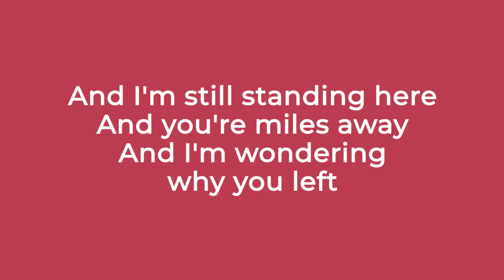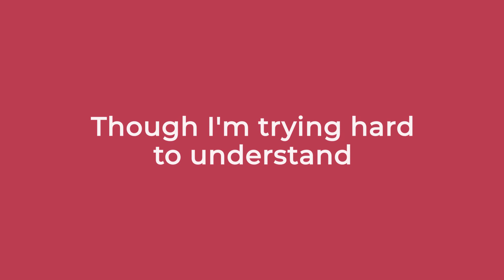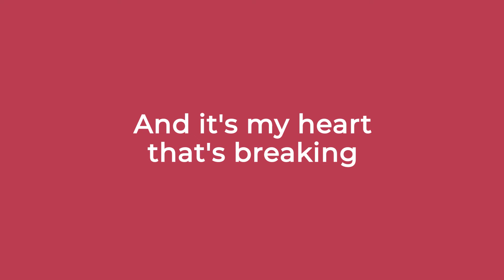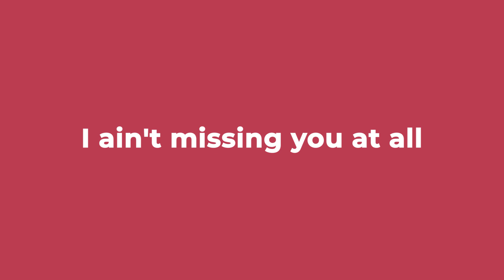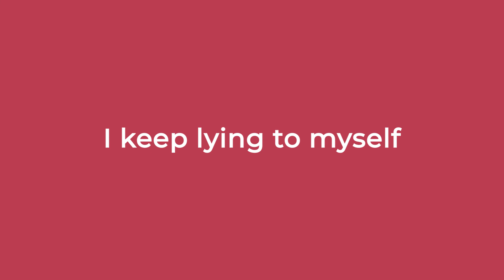Alison Krauss featuring John Waite - Missing You (Lyrics)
Missing You by Alison Krauss featuring John Waite

//Lyrics
Every time I think of you
I always catch my breath
And I'm still standing here
And you're miles away
And I'm wondering why you left
And there's a storm that's raging
Through my frozen heart tonight

I hear your name in certain circles
And it always makes me smile
I spend my time
Thinking about you
And it's almost driving me wild
And there's a heart that's breaking
Down this long distance line tonight

I ain't missing you at all
Since you've been gone
Away
I ain't missing you
No matter
What I might say

There's a message
In the wild
And I'm sending you
this signal tonight
You don't know
How desperate I've become
And it looks like I'm losing this fight
In your world
I have no meaning
Though I'm trying hard
to understand
And it's my heart that's breaking

Away
No matter
What my friends say

And there's a message that I'm sending out
Like a telegraph to your soul
And if I can't bridge this distance
Stop this heartbreak overload

Away
No matter
I keep lying to myself
Away
No matter
Ain't missing you
Ain't missing you
Ain't missing you
Oh no
No matter what my friends might say